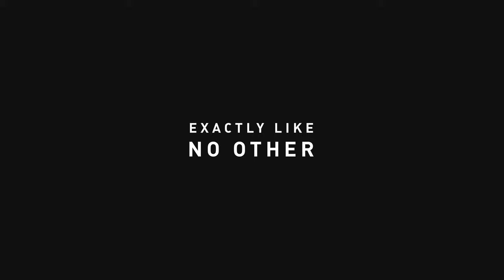Silverback "Exactly like... No Other" Commercial